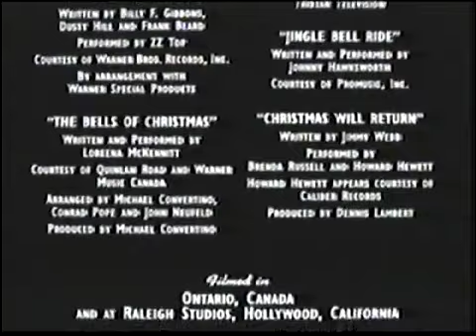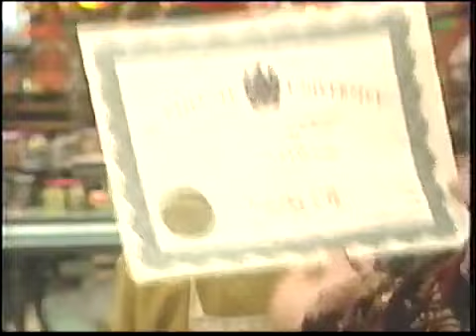Closing To The Santa Clause 2002 VHS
Here is the closing to the 2002 VHS of The Santa Clause, originally uploaded by Anthony Craig's Movie & Video Game Corner Backup.